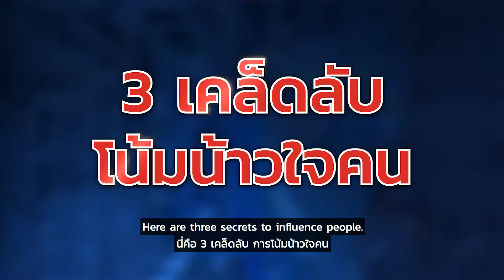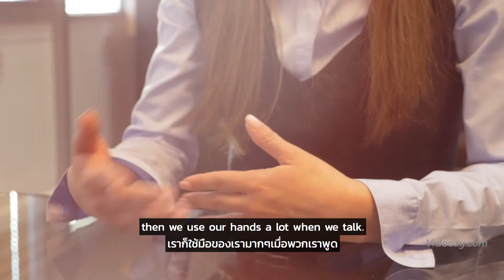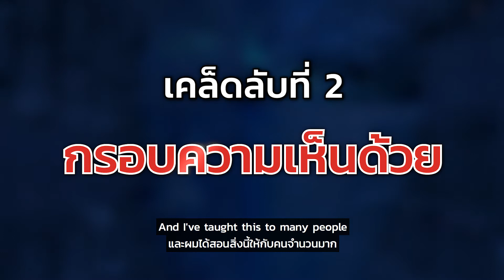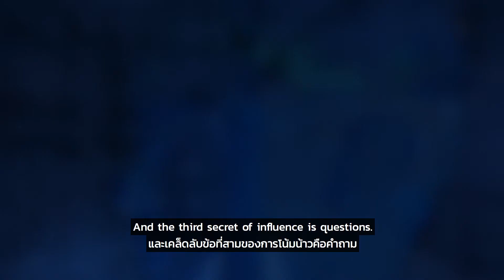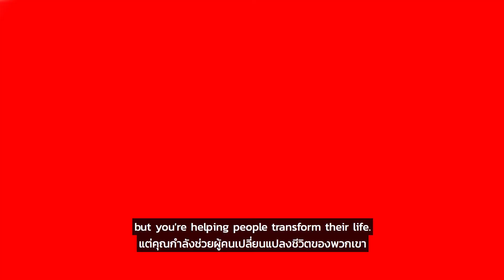โน้มน้าวใจคนให้ได้ผล ด้วยการใช้เทคนิค NLP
สนใจเรียน NLP เพิ่มเติม คลิกเลย